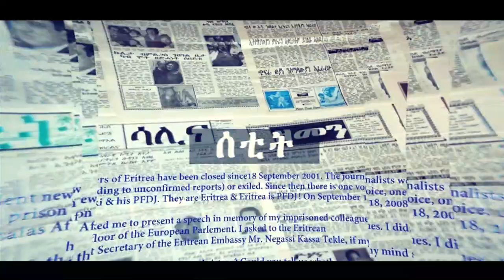SETIT MEDIA:-ዕዳይ 'የ ዝኸፊል ዘለኹ | I'm Paying My Debt | Mohamed Ismail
In Eritrea, there is no independent media outlet. In September 2001, Eritrea banned all private newspapers and many journalists are behind bars since.
Setit as an Eritrea Media outlet in diaspora plays vital role in informing, educating, and advocating for justice and rule of law towards building a democratic society.